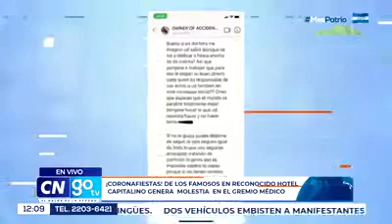“Influéncers” y periodistas de farándula rompe medidas de bioseguridad en fiesta en Tgus